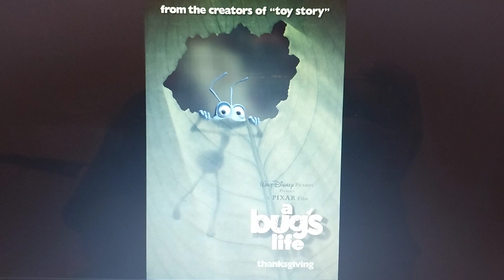Happy 25th Anniversary to A Bug's Life!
On this day in 1998, A Bug's Life was release in theaters. Happy 25th Anniversary!🎉🍰🎈🥂🍾🥳🎊